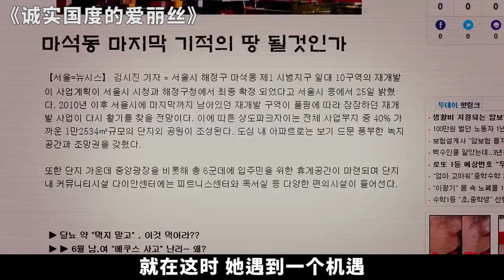女子为圆买房梦，疯狂打工赚钱，丈夫却在新房里上吊自杀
《诚实国度的爱丽丝》是2015年8月13日上映的韩国剧情电影，由安国镇执导，李贞贤、吴海英、李俊赫等共同出演。影片讲述了一位少女人生惨淡，盲目的爱情以及各种纠结缠绕波澜万丈的故事。